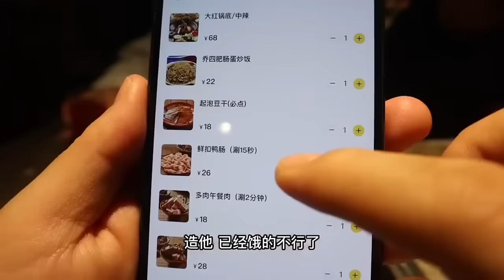大胖挑战吃四川麻辣卤味火锅！比胳膊还粗的棒子骨香辣脱骨，虎皮鸡爪一口一个嗦得满嘴爆汁【都市陈大胖】